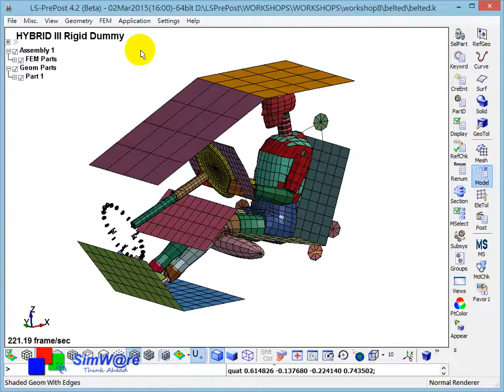LS-PrePost Workshop11 - Find and Delete Unreferenced Entities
This Video is recorded base on the LS-PrePost Tutorial.

This workshop contains more advanced pre-processing functions than workshop02 to workshop04 do. The precision of the model behaving depends on the quality of its mesh. Thus, we hope that these videos might help the users more.